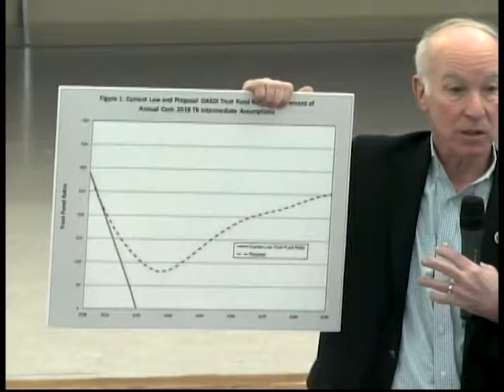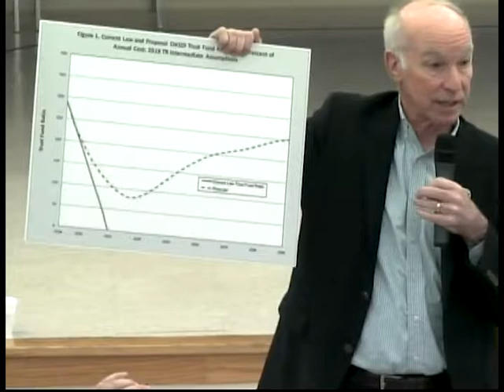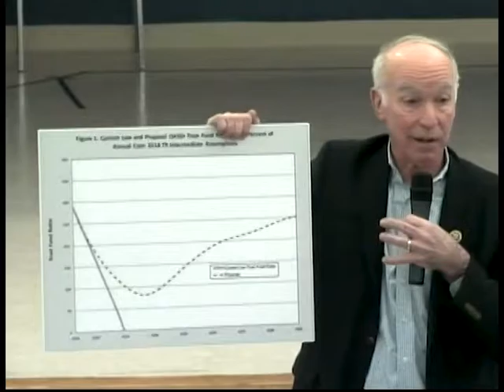Coffee with Congressman Joe Courtney - 2/4/19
Congressman Joe Courtney (D) represents Connecticut's 2nd District in the U.S. House of Representatives. Congressman Courtney gave a brief presentation and took questions from the audience at the Groton Senior Center on February 4, 2019.